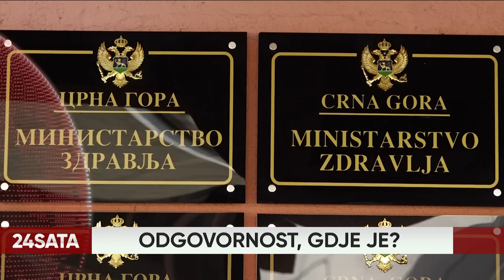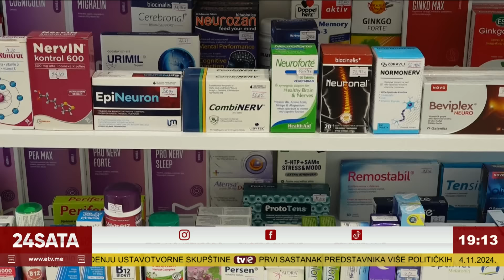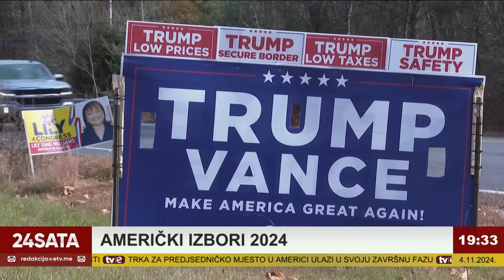Informativna emisija: 24 sata - 04.11.2024.